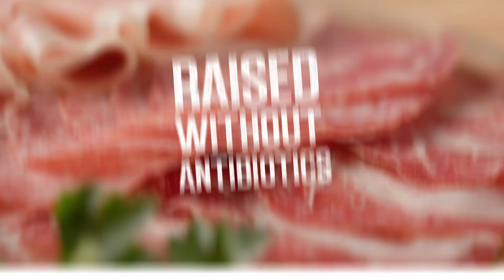Cal & Gary's Antipasto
Cowtown meets Uptown. Quality is the first course with Cal & Gary's antipasto meats on your charcuterie board. No antibiotics. No added nitrates. Exclusively at Calgary Co-op